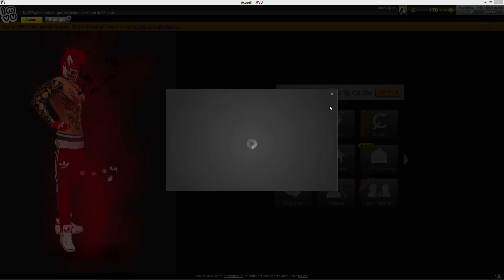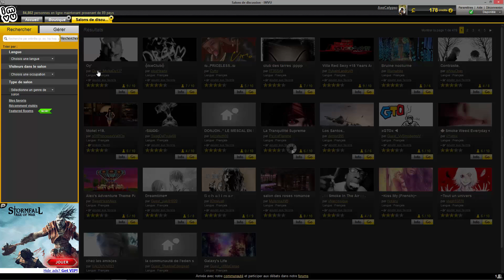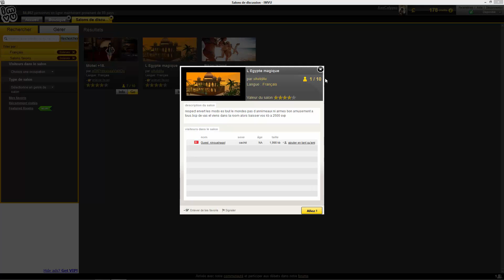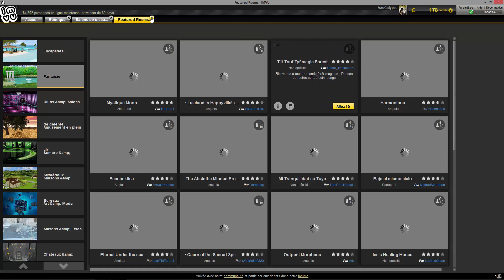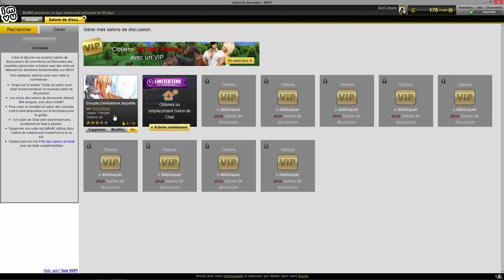[TuTo]IMVU [Credits][Salons De Discussion][Mon Salon] 100% Expliquer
Pseudo : INGame
HeathCliff : Dragomon Hunter
GrisPhoenix : Aura Kingdom
DarkiPhoenix : Eden Eternal
Calypsonne : Echo Of Soul

Ak_grisphoenix : Mon Skype

Site du jeu!

Ajoutez moi si vous avez des questions.